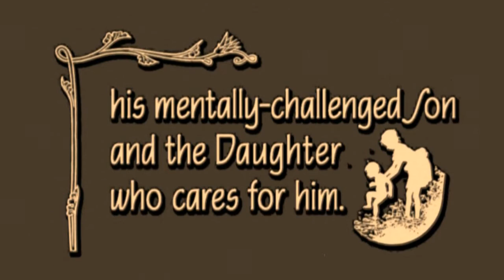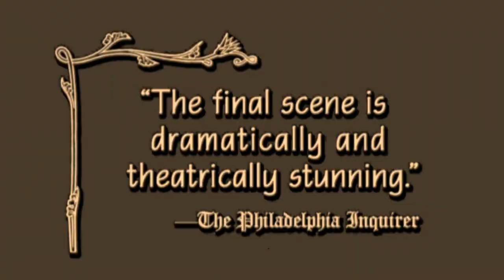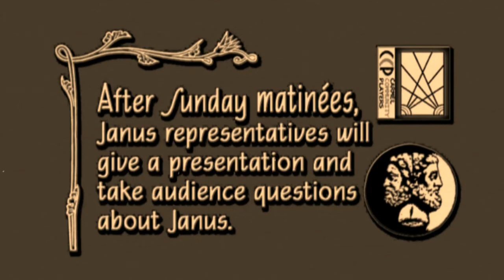2012-06-04—CCP Presents: The Diviners—Trailer2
Carmel Community Players present
THE DIVINERS
A Drama by Hoosier Jim Leonard, Jr.
JUNE 14 - 24, 2012
Directed by Danny Russel
ADULTS $15; SENIORS (62+) & STUDENTS $12.

Winner of the American College Theatre Festival, this marvelous play depicts a small Indiana town during the summer of 1932. An itinerant preacher drops in and befriends a boy named Buddy, who's mentally impaired since he nearly drowned as a toddler and lost his mother in the river. Consequently, Buddy is deathly afraid and hasn't bathed in 12 years but is miraculously bestowed with the gift of divining water. His burgeoning relationship with the preacher focuses on water's symbolic power -- how it heals, cleanses, blesses, gives life, and ultimately takes it away.

CAST:
C.C. Showers. Caleb Adkins
Buddy. Cody Fenimore
Jennie Mae. Tempiellen Knuteson
Ferris. Tom Doman
Norma. Holly Baginski
Darlene. Kaylis Dyer
Basil. John Vanderplough
Luella. Debbie Underwood
Dewey. Jacob Landwerlen
Melvin. Benjamin Billand
Goldie. Kristen Wilson

CCP and Janus Development Services Partner for "The Diviners"
Carmel Community Players, Carmel's oldest continuously performing community theater group, will partner with Janus Developmental Services to raise money for and awareness about Janus' services to developmentally challenged citizens of Hamilton County during the June 14 to 24 run of "The Diviners" at the Carmel Community Playhouse, 14299 Clay Terrace Blvd, Suite 140, in Carmel.

20120604_CCP_Diviners_Trailer-all2YTHD.avi